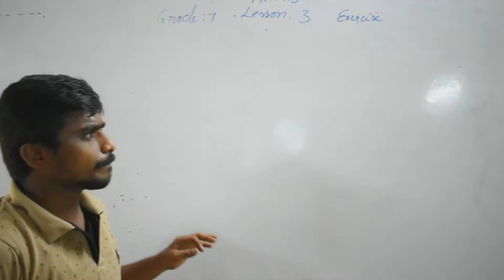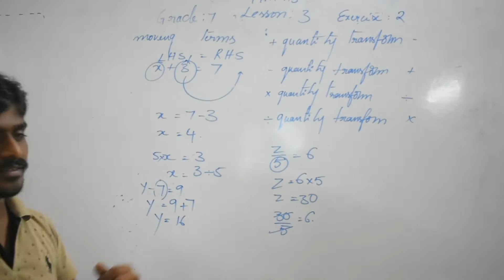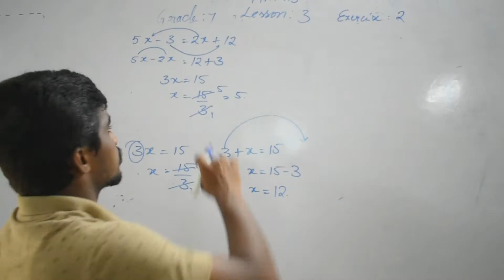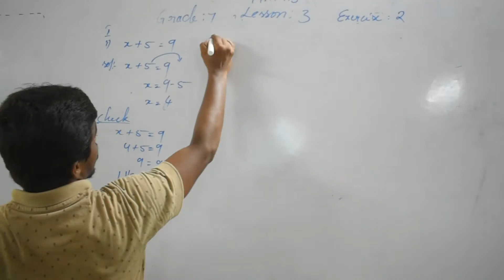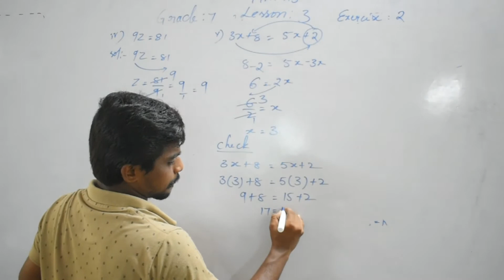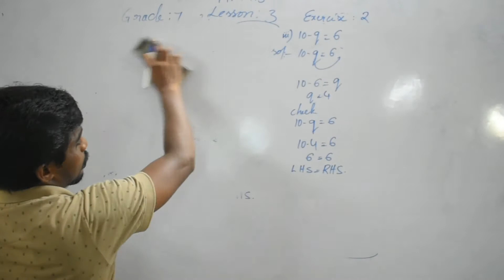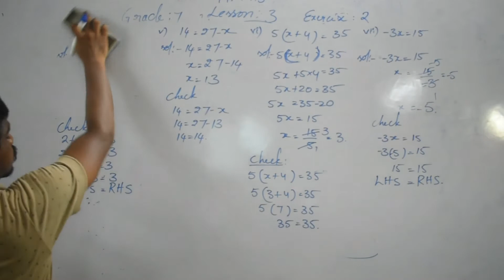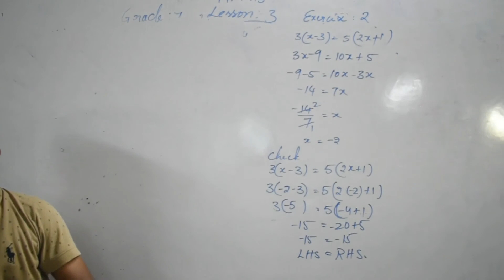7.3.2_Grade 7 Maths Lesson 3 Exercise 2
7.3.2_Grade 7 Maths Lesson 3 Exercise 2